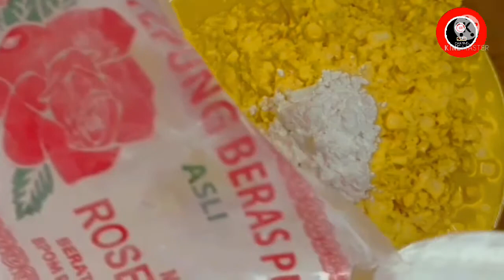CARA BIKIN PERGEDEL JAGUNG PADANG YANG ENAK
Resep pergedel jagung padang asli (khas padang panjang) persembahan dari Sahabat Restoe.
Sangat cocok untuk dijadikan ide jualan secara khusus maupun sebagai produk tambahan di lapak fried chicken anda. Modalnya cukup murah, rasanya dijamin enak, dan yg pasti harga jual sangat terjangkau oleh semua kalangan.
Namun tahukah SAHABAT???
Dibalik modal serta harga jualnya yg terjangkau, ternyata profit keuntungan yg didapat bisa mengalahkan fried chicken.
Tentunya dengan quantity penjualan yg banyak.
Yakin ga mau coba???
Untuk harga jual umumnya adalah 500/pcs

BAHAN:
JAGUNG MANIS SEGAR 2 KG
TEPUNG TERIGU 250 GRAM
TEPUNG BERAS 2 SENDOK MAKAN
DAUN BAWANG (MENYESUAIKAN)
DAUN SELEDRI (MENYESUAIKAN)

BUMBU HALUS:
CABE MERAH KERITING (SESUAI SELERA)
BAWANG PUTIH (DISESUAIKAN ADONAN)
BAWANG MERAH (DISESUAIKAN ADONAN)
KUNYIT SEGAR (BUKAN BUBUK) SECUKUPNYA

SEASONING:
KALDU RASA SAPI 1 SACHET/10GRAM GARAM 1 JUMPUT JARI
MERICA PUTIH BUBUK 1 SACHET/4 GRAM
PALA BUBUK SECUKUPNYA
MSG (OPTIONAL)

NOTE: JANGAN GILING JAGUNG TERLALU HALUS !!!

Semoga Berguna

Salam S_R